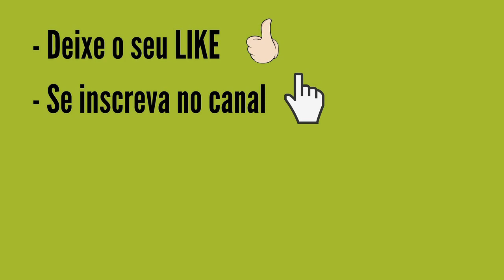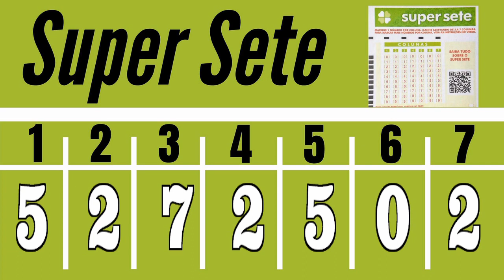Resultado SUPER SETE 488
Resultado SUPER SETE 488 DO DIA 27/12 CONCURSO de HOJE, Resultado do Super Sete Concurso 488 DE HOJE 27/12

PREMIAÇÃO SUPER SETE 488:
7 acertos
0 aposta
R$ 0,00

6 acertos
1 aposta
R$ 27.630,03

5 acertos
51 apostas
R$ 773,95

4 acertos
645 apostas
R$ 61,19

3 acertos
6.012 apostas
R$ 5,00

Próximo sorteio
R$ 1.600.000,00